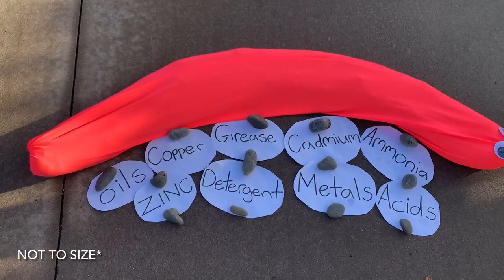Driveway Worm YIA 2023